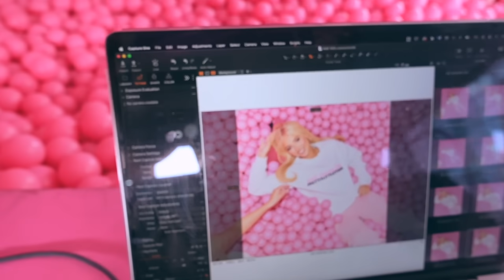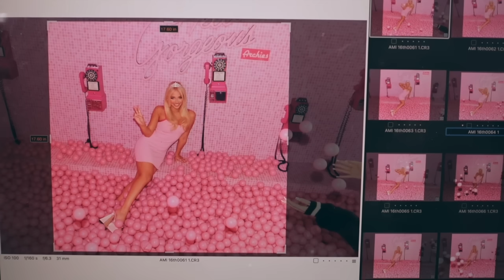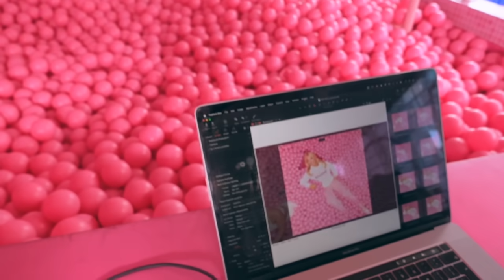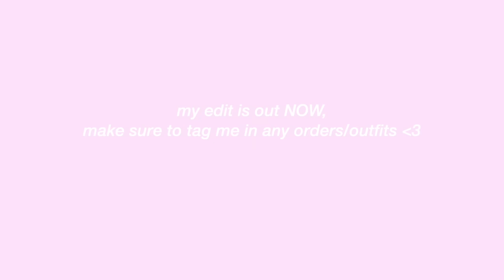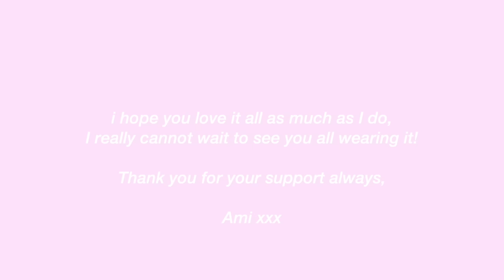AMI CHARLIZE X PRETTY LITTLE THING SWEET 16th SHOOT!!! *EEEEK*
SHOP MY COLLECTION NOW!!

 • weekly vlog | jet skis, night out, me...

🤩 coming soon: Mon Ami..